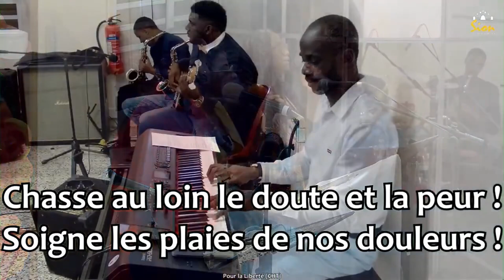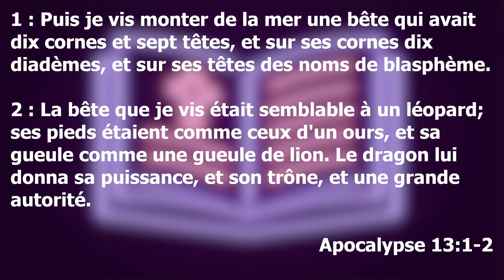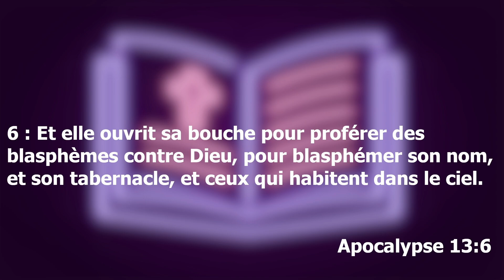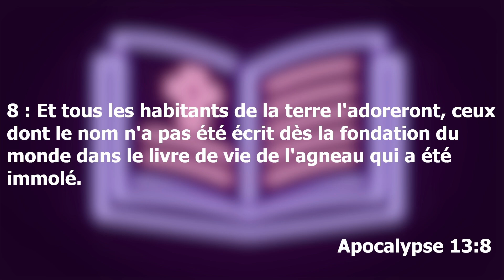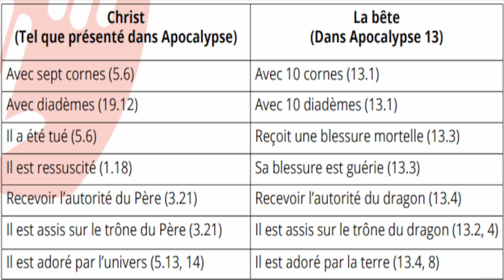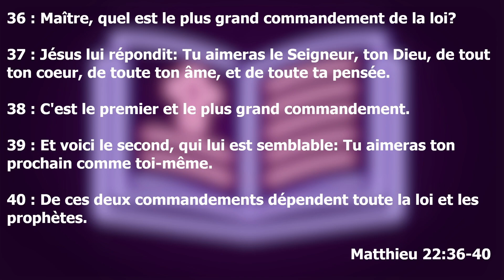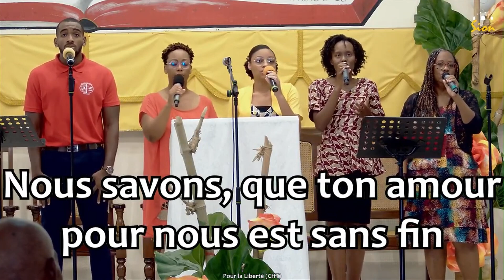Dimanche 19 Février - Semaine de prières des jeunes - Vraie et fausse adoration | Fédia MARIE-ANNE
ÉGLISE ADVENTISTE DU SEPTIÈME JOUR
SION Morne des Esses 87 rue de la Liberté
97230 Sainte-Marie Martinique

Vous voulez:
-que l'on prie pour vous
-étudier la bible
-être baptisé(e)

UNE CELLULE D’ÉCOUTE est à votre disposition 7 jours sur 7, de 8 h à minuit, au 0805
288 394 (Appel gratuit).